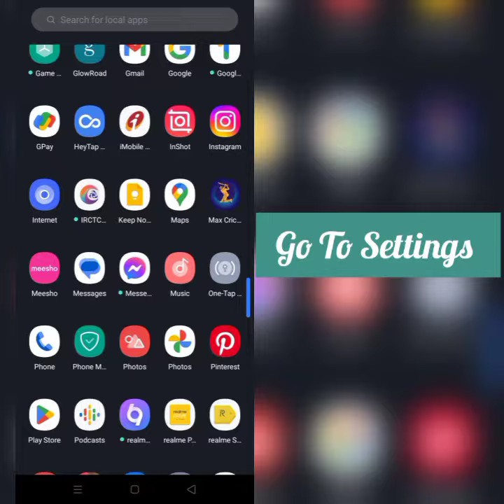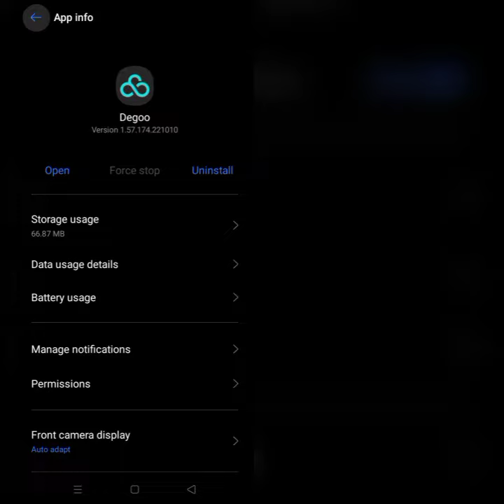How To Solve Degoo App Not Working/Not Open Problem|| Rsha26 Solutions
How To Solve Degoo App Not Working/Not Open Problem

Hii friends welcome to my YouTube channel Rsha26 Solutions, today I am showing you how to solve Degoo app not working/not open problem through this video hope so this will be helpful for you if you are facing the same issue.